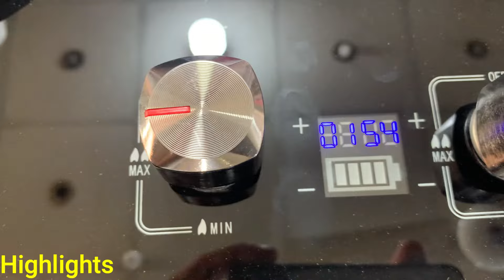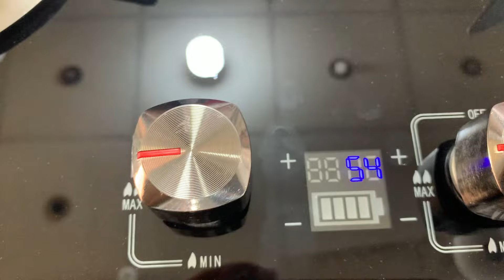Best Gas Stove for Use | Timer Stove Wholesale Market | Karkhano market peshawar